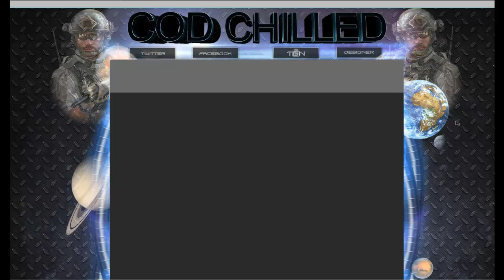Cod Chilled BackGround Entry ( New Layout ) - SXCE GFX